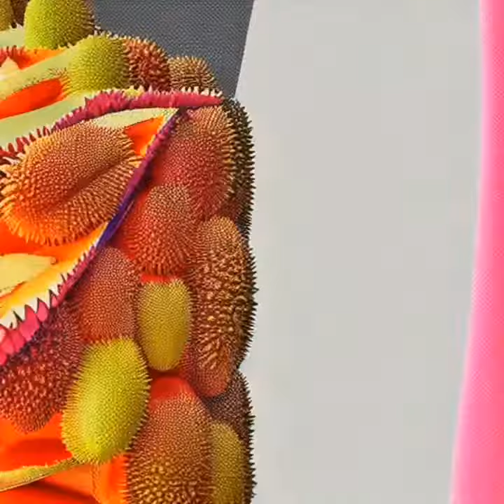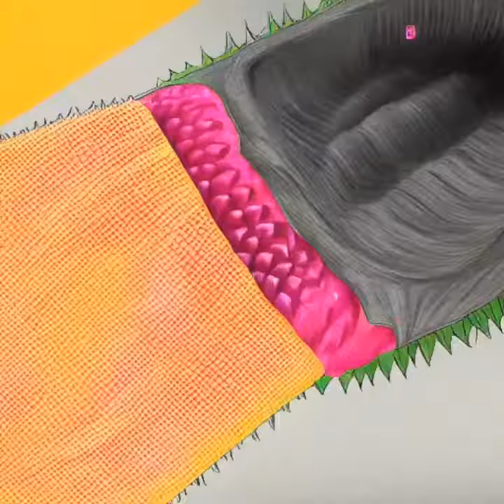Pear Animation ia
Pear Animation ia ©️ Reservados a Pear Company